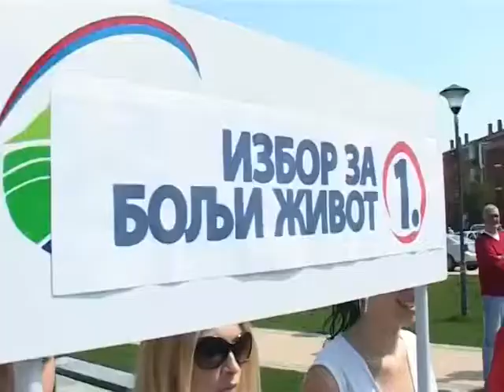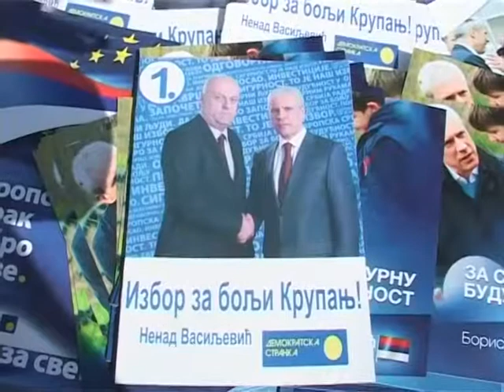Dušan Petrović: Za evropsku Srbiju potrebna infrastruktura kao u EU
(Loznica, 3. maja 2012) Potpredsednik Demokratske stranke Dušan Petrović izjavio je u Loznici da evropski put Srbije podrazumeva da u zemlji svi infrastrukturni objekti budu podignuti na nivo kakav je u zemljama zapadne Evrope. Prilikom obilaska lokacije u Loznici na kojoj će da bude izgrađeno postrojenje za prečišćavanje otpadnih voda, Petrović je rekao novinarima da su takvi uređaji među najskupljim investicijama u komunalnoj infrastrukturi i suštinski su važni za očuvanje životne sredine. (za više informacija posetite